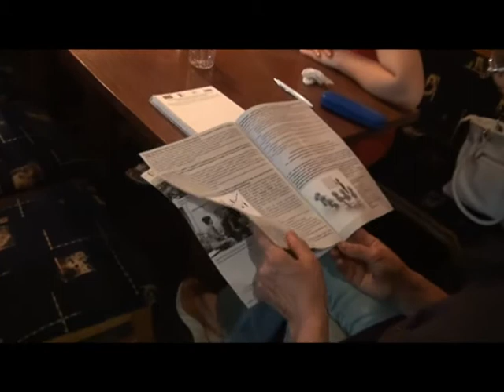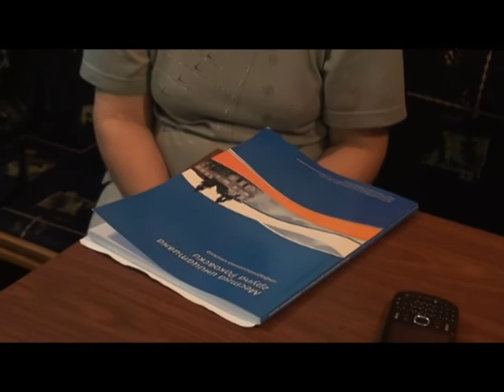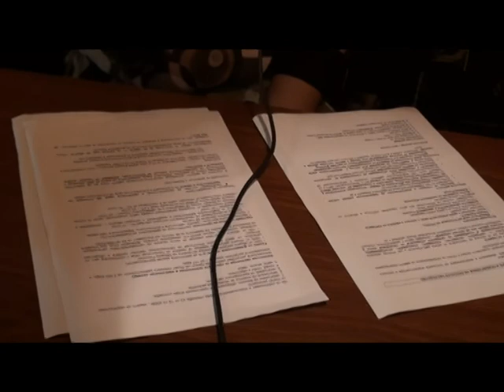MIG RAKOVSKI -srechta 1va chast